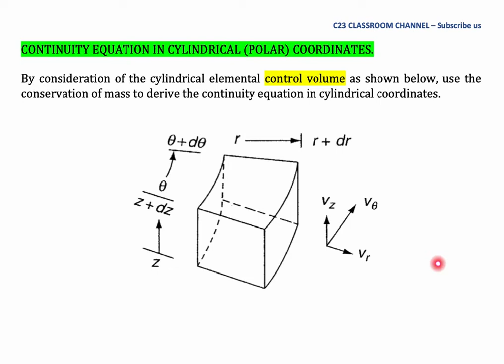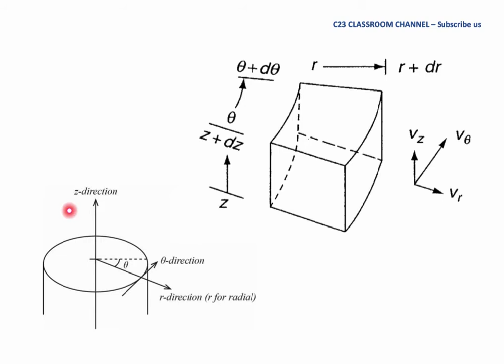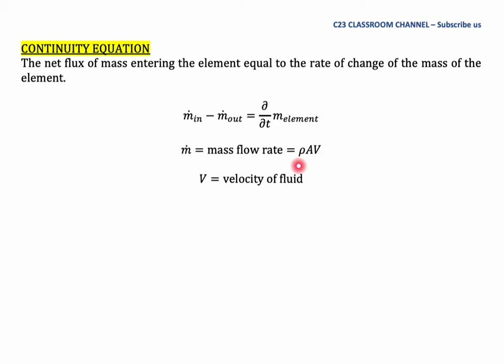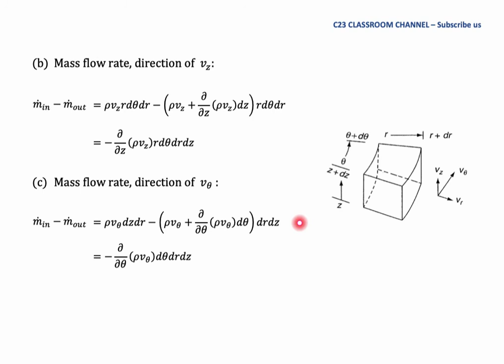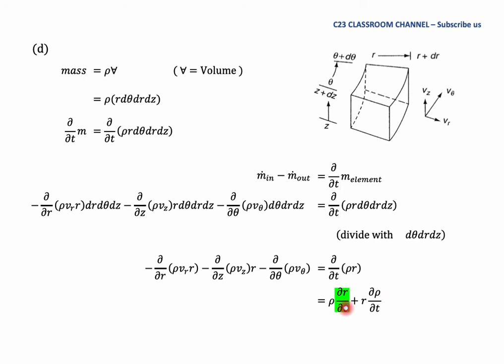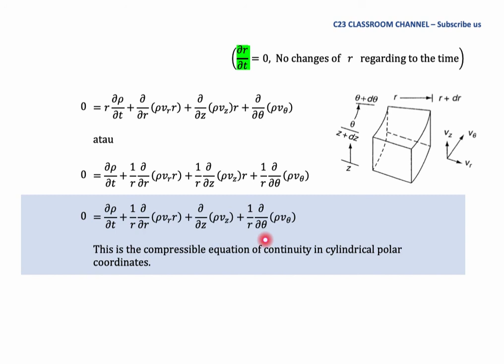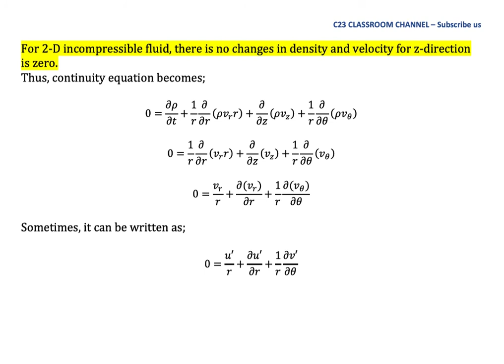Differential Form Note 05 - Derivation of continuity equation for polar coordinate.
In this video, we introduce you how to derive a continuity and Navier-Stokes equations for Cartesian and Polar coordinates. In tutorial, we solve basic fluid flow between plates and fluid flow in the circular pipe. Please watch this video, make notes and try to answer the tutorial questions. Study smart & work hard. Good luck.